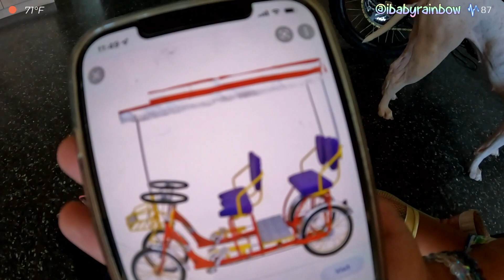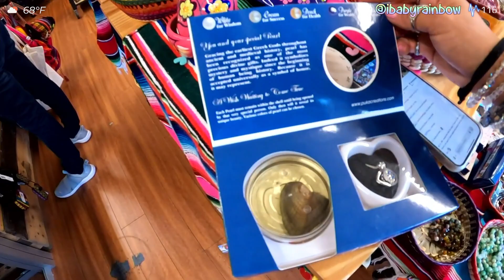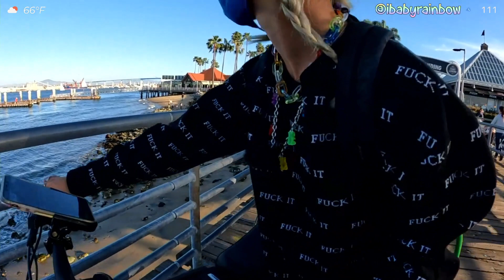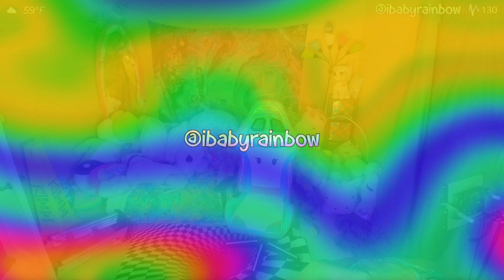IBabyRainbow - CORONADO ISLAND IRL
Ibabyrainbow originally streamed this at February 19th 2022, with the title "CORONADO ISLAND IRL".
Timestamps:
00:00:00 - Just Chatting
00:03:00 - Pools, Hot Tubs, and Beaches
06:53:00 - Just Chatting #2